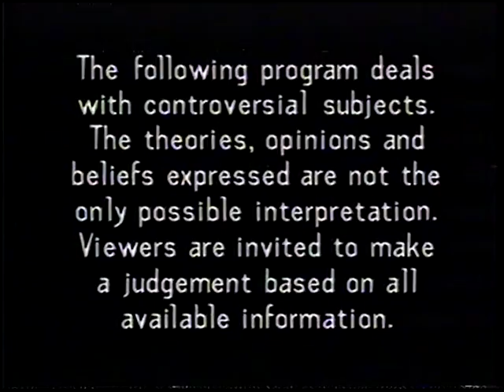Obcy - Oni żyją (1995) (Alien Autopsy: Fact or Fiction?) zwiastun VHS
Zwiastun filmu "Obcy - Oni żyją " umieszczony na kasecie VHS z filmem "Przybysz" Dystrybutor: Best Film

Krypta VHS.